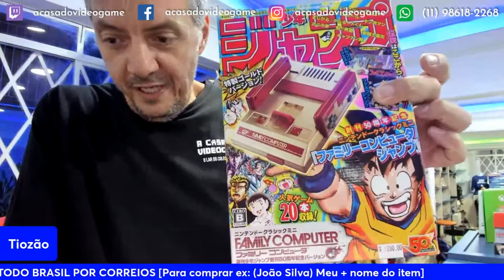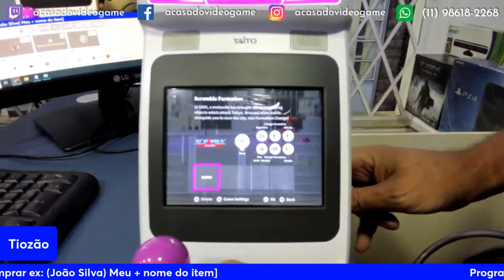OS MELHORES ITENS DA ÚLTIMA LIVE DO TIOZÃO PT.29